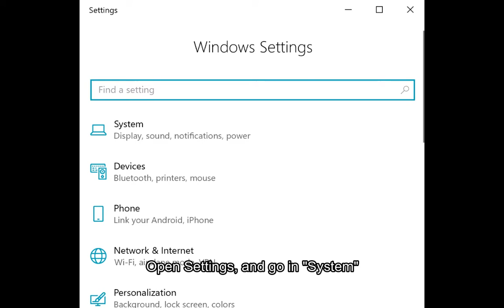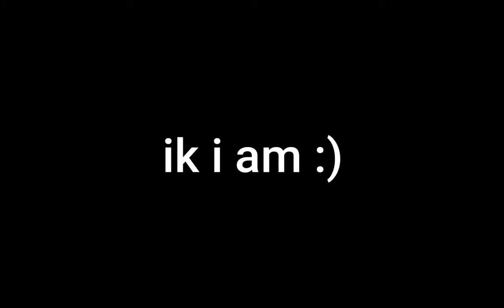2 Tips to achieve HIGHER FPS | Zombs Royale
Many people say they don't get how this works so this is a rather newer video that I made about increasing fps! In the new video's description, you will find the direct link to where you can download the client! Keep in mind that you will need to get the desktop discord app in order for the client to download it!!! Hopefully, you will find the new video helpful! C: